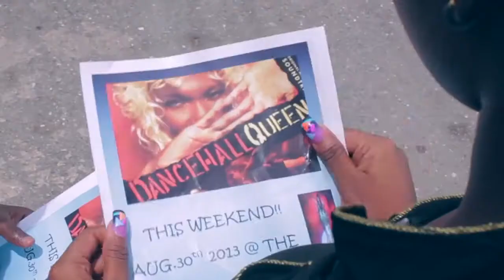POPCAAN - WHEN YOU WINE LIKE THAT | OFFICIAL VIDEO | SEPTEMBER 2013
Artist: Popcaan
Song: When You Wine Like That
Dir: GAMEOVER/Scorpio21
Label: Jam 2 Productions